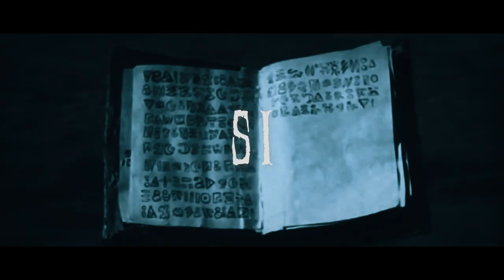RENKIO - ANNIHILATION feat. ENNO (Prod. ADE) Lyrics Video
Nell'edizione di Weird Tales del febbraio 1928, venne pubblicato, per la prima volta, il racconto "Il Richiamo di Cthulhu" di Howard Phillips Lovecraft, al quale ci siamo ispirati per scrivere ANNIHILATION.

Il Culto è vivo!

Video Editing: Renkio
Lyrics: Enno & Renkio
Produced, Mixed and Mastered by Ade

"ARCANUS MUNDI is a rap album by Renkio insipred by H.P. Lovecraft tales. Completly produced by Ade. OUT everywhere."